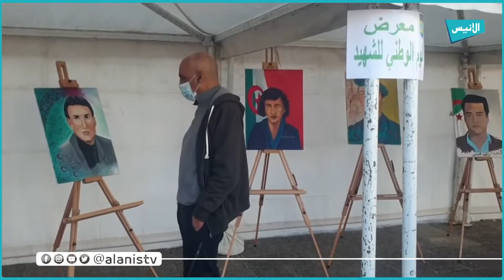عنابة: المجلس الشعبي البلدي ينظم معرضا تاريخيا إحياء لذكرى اليوم الوطني للشهيد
5000
فيسبوك :